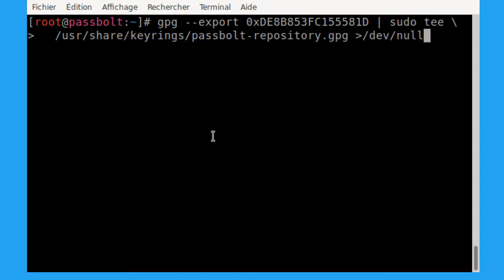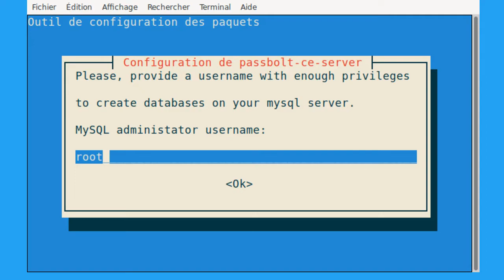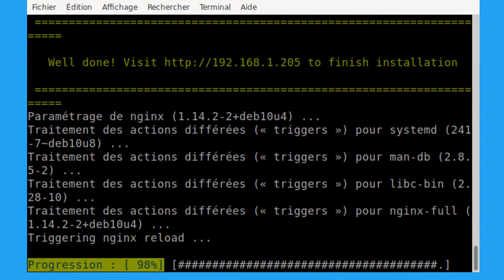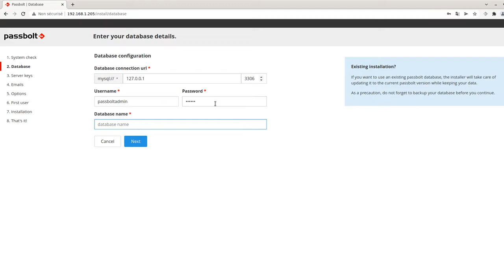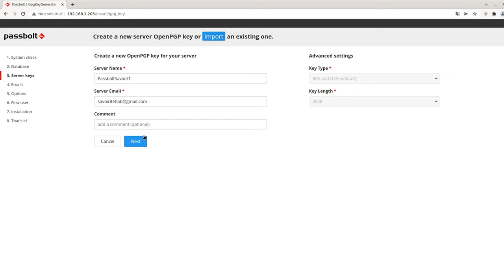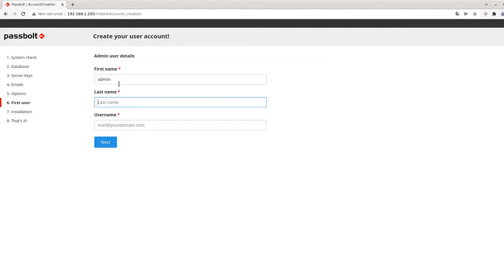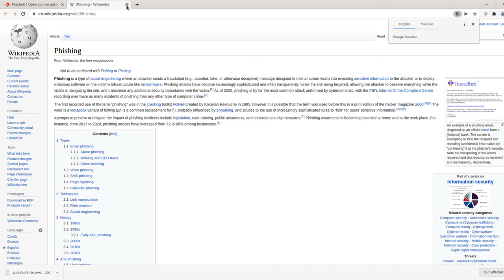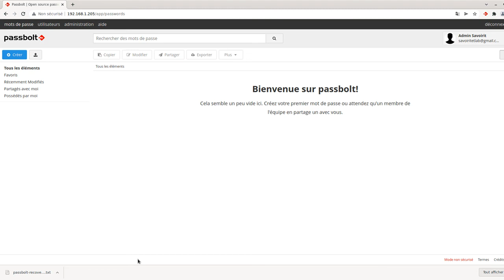Installer Passbolt sur Debian 10 partie 1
Bonjour passbolt est une solution open source de gestion de mots de passe que j'ai découvert. Je vous montre comment on l'installer sur Debian 10.